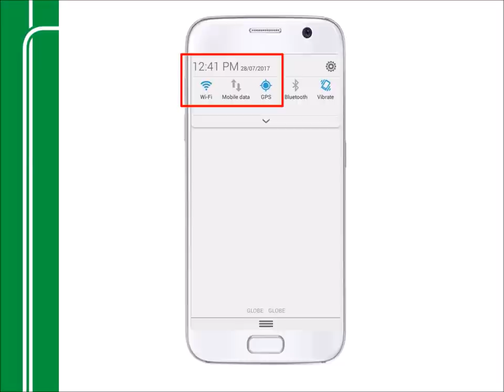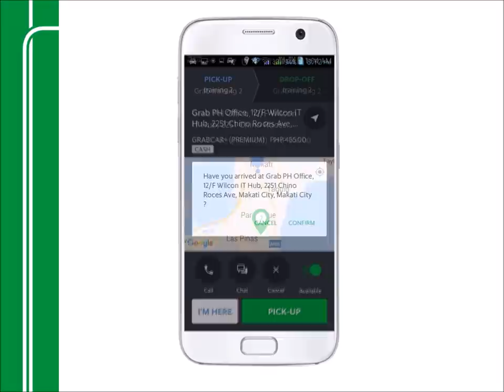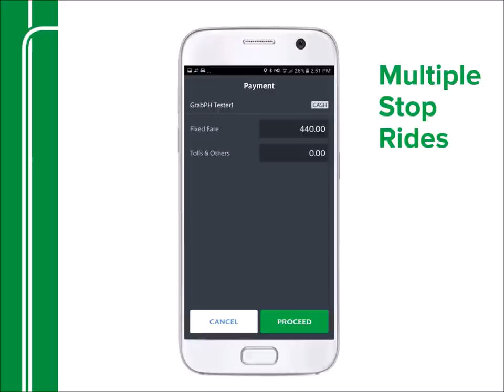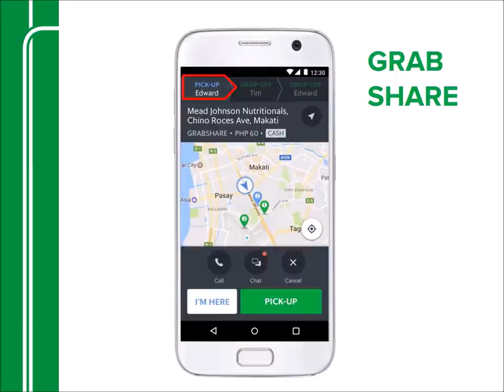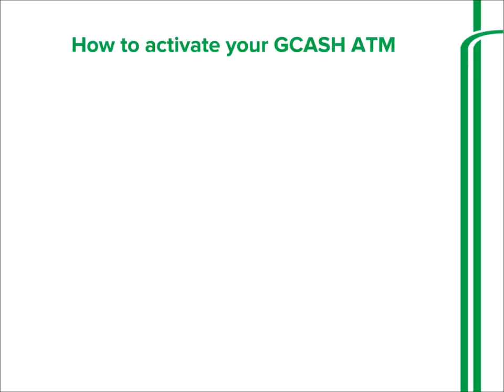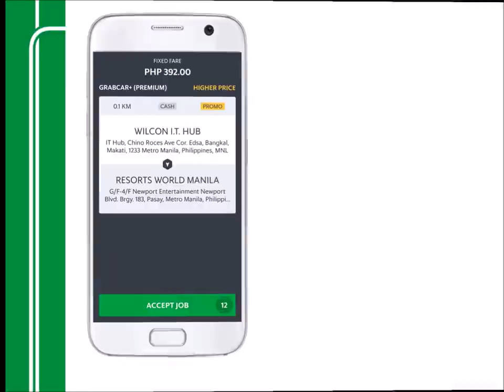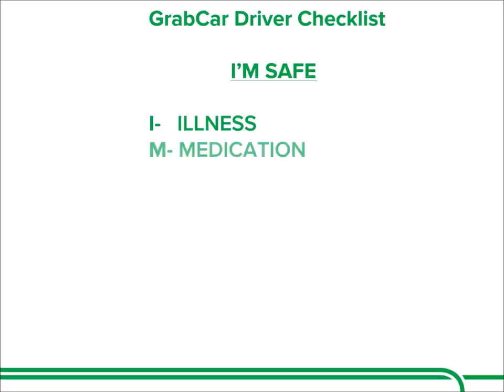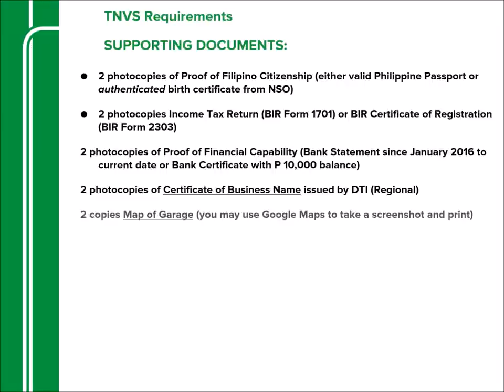Online Training Deck for Onboarding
Summary PIS&DBS for onboarding Grab drivers.